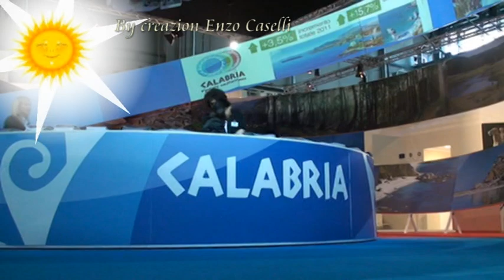serf bit milano.mpg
creazione serf bit milano